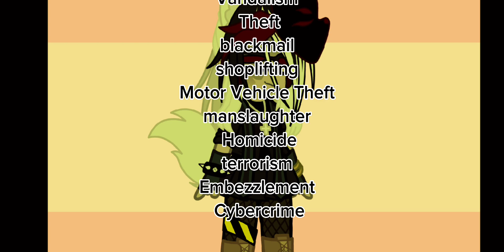TW:Crimes Epilepsy warning! How bad can I be? meme Ft:Ashley